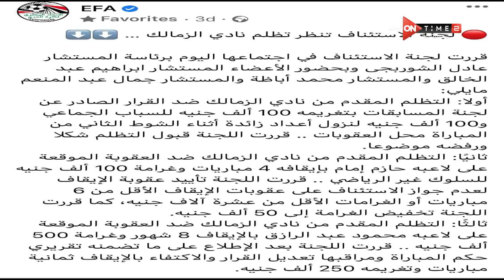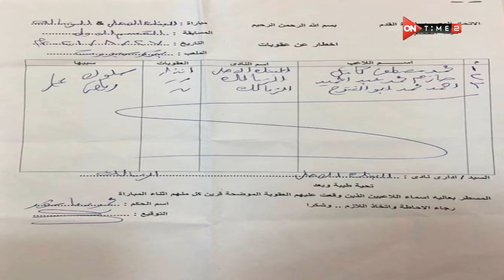مصير شيكابالا بعد تظلم الزمالك.. تطورات جديدة بخصوص عقوبة اللاعب يكشفها احمد عبد الباسط